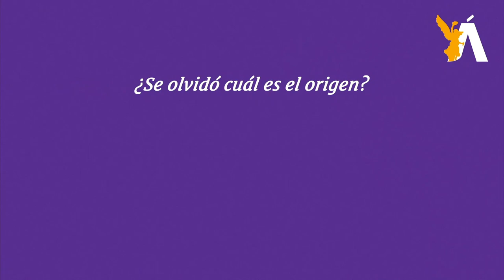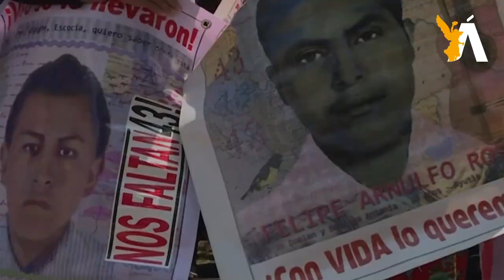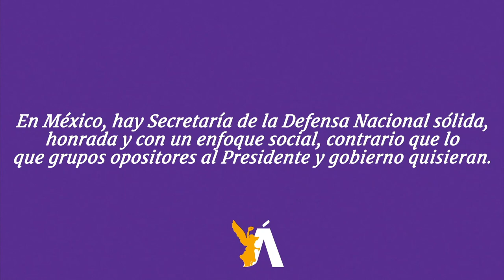🐎 CaBayo de Troya l Todo lo pasado es anterior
Vaya que estamos con cicatrices expuestas. Un grupo de estudiantes que fueron desaparecidos, un exfuncionario que se refugia en Israel, una crisis de seguridad que vive el país, desvíos de cuantiosas cantidades de dinero destinados a los damnificados, un sistema médico muy complejo y muchas materias pendientes en temas sociales.